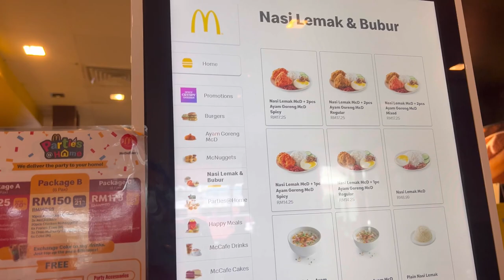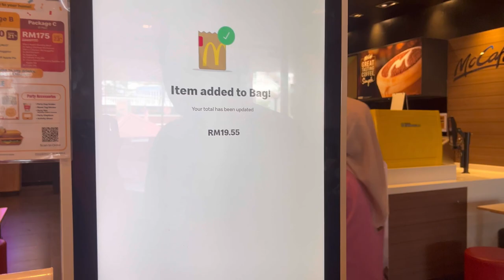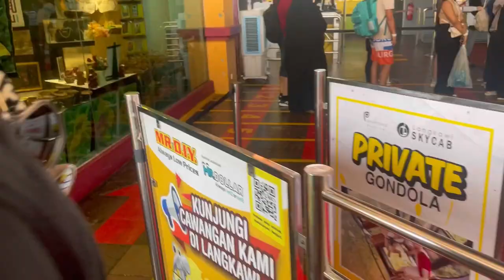Langkawi vlog🌿|| scooty ride😍 || sky cable👌🏻